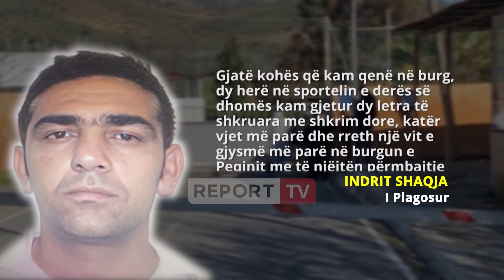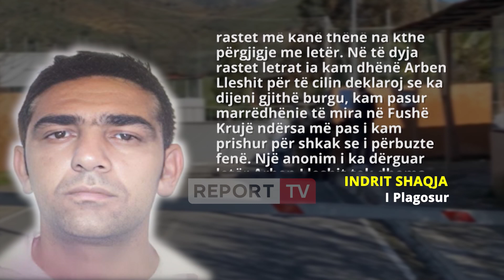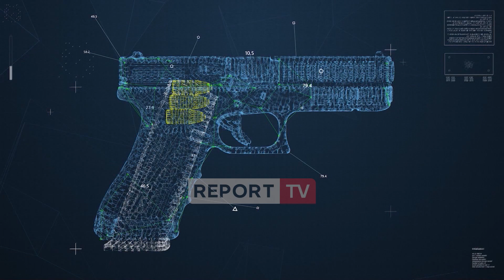Vrasja në burgun e Peqinit,Sokol Mjacaj vrau Lleshin pak minuta pasi mësoi se do izolohej në 41 Bis!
Zyrtarët e burgut të sigurisë së lartë kanë rrëfyer skenën si ndodhi vrasja e Arben Lleshit në qelinë e burgut dhe më pas negociatat për tu dorëzuar me Sokol Mjacajt.